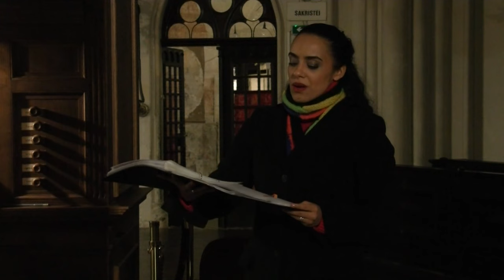24.12.23: Natal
... in der Minoritenkirche Wien
Yasmina Luccisano, Mezzosopran
Pater Elias Stolz, Trompete
Mario Eritreo, Orgel